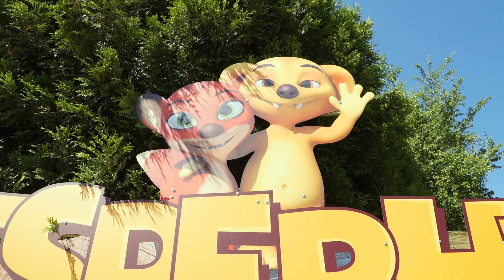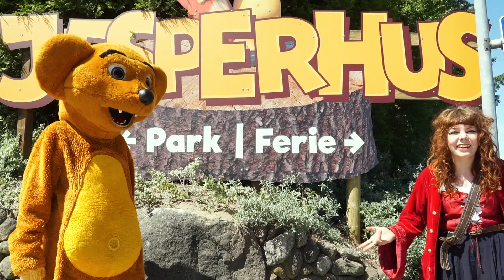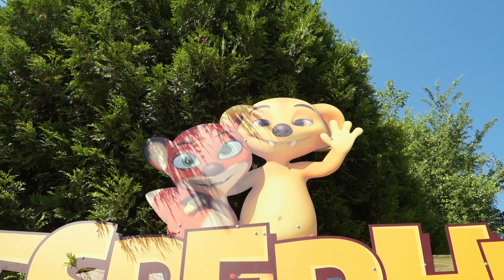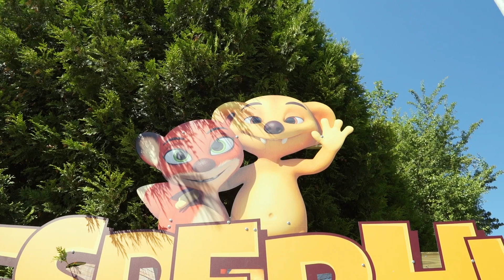Endelig sommerferie!!!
Så har alle børn endelig sommerferie, og Jesperhus holder åbent hver eneste dag! Se mere på